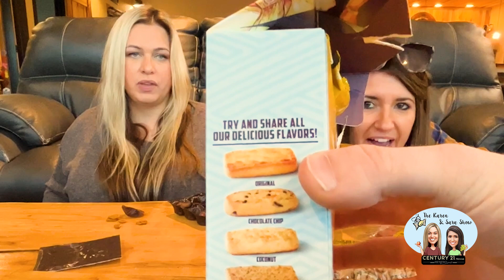Snacks from Hawaii Pt. 1 | Karen and Sara Show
For the first batch of snacks from hawaii, we tried dried mango with plum powder, shortbread cookies, rice crackers, and macadamia nut chocolates!

We all have random hobbies and interests that we can share to earn the trust of the people that we want to do business with.  It is also my goal with my team Century 21 Novus Rettro Group to market ourselves around random things, topics, or ideas that often have nothing to do with real estate.

Random to Real estate is a channel lead by Rett Harmon. Rett is a full time real estate agent and team leader of C21 Novus Rettro Group. Rettro Group is a sales team of active selling agents and non-selling staff members.